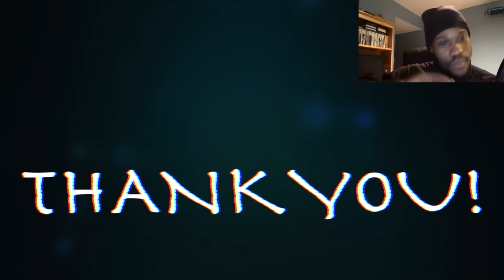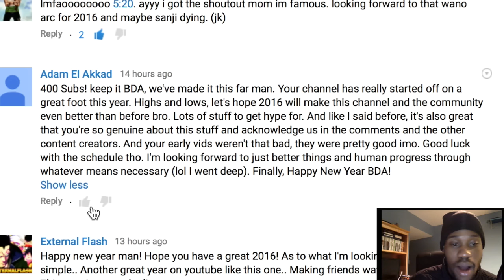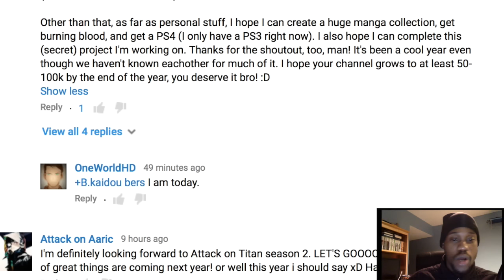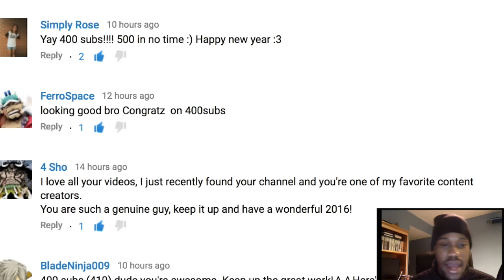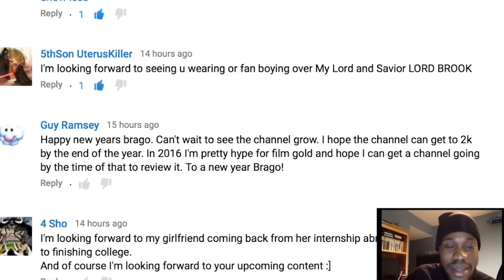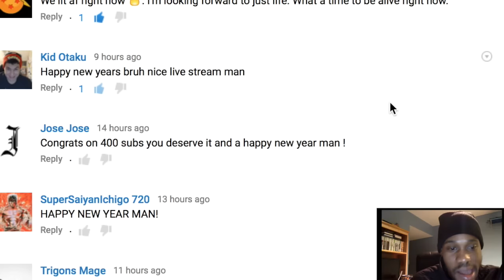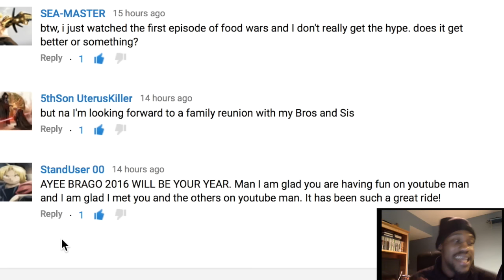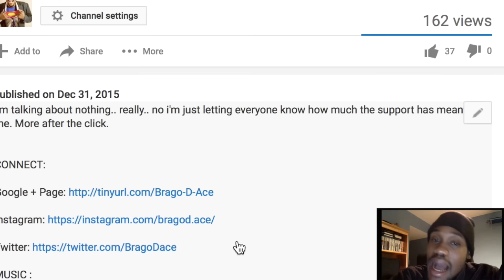Live Shoutout/Ramble Response! How Awesome Are You Guys?! Forneverworld X Double4anime Discussion!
Thanks for 400 guys! Just me rambling and responding to your questions! Plus i quickly touch on Forneverworld vs. Double4.

*channels will be up shortly.

40:42 to 44:13 - Forneverworld X Double4anime

3:10 to 37:30 -  Live Response & Shoutouts